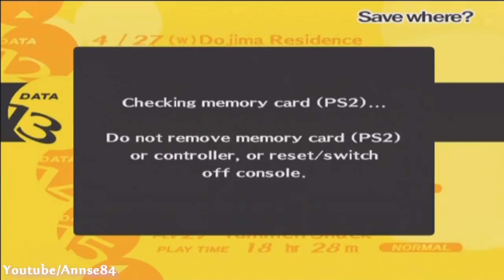Persona 4 ~ Walkthrough ~ Part 18